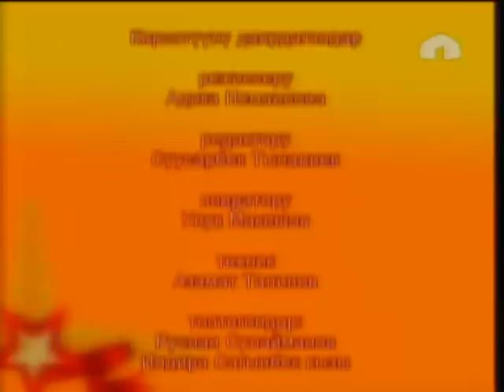Улуу Жеңиштин 70 жылдыгына карата. Республикалык көркөм тасма окуу сынагы